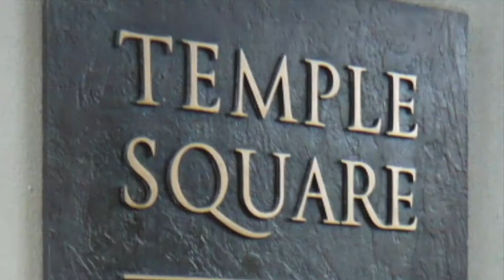Pong-Pen WISDOM S7S